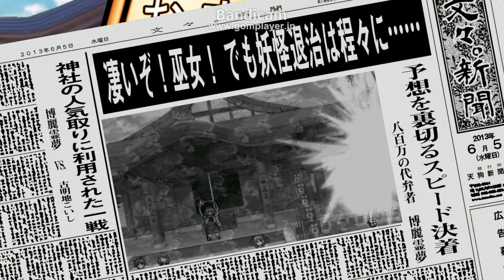東方心綺楼の対CPU戦やってみた（動きはしょぼいですが・・・orz）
画質をオリジナルに設定すると1080pより綺麗に見れます。
霊夢・・・私　　こいし・・・CPU
慣れてないからこれはひどいという操作ですが、ゆっくり見ていってね！